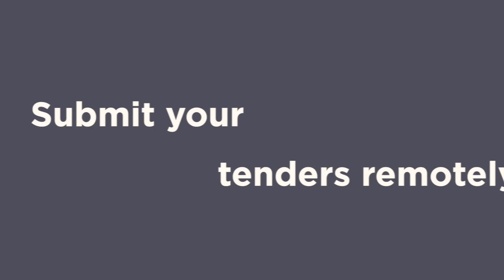It's Time to Tender: Find Facilities Management Contracts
It's time to tender for Facilities Management contracts.

At Facilities Tenders, we source new business opportunities for services such as:

- Cleaning;

- Facilities Management;

- Manned Security;

- CCTV and Alarms;

- Grounds Maintenance;

- Waste Management;

- Boiler and Heating services;

- Pest Control and many more.

Why is it time to tender?

1. No face to face meetings required

2. Submit your tenders remotely - from your desk, bedroom, kitchen, anywhere!

Don't let your business development strategies come to a holt. Keep you and your team moving forward.

There are typically 300+ tenders live on the system at any time.

You can book a free demo of our Facilities Tenders portal. The demo allows you to access the live system, see the current opportunities and understand how the portal can help your business.